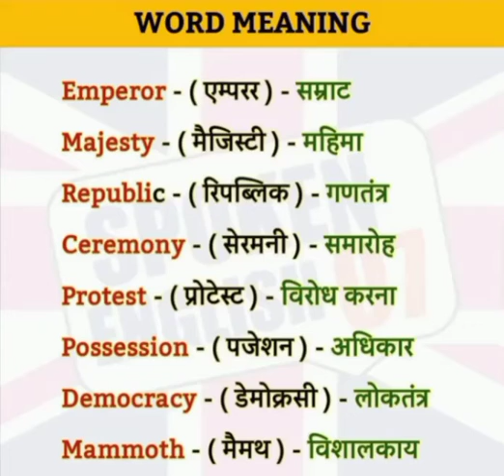English learning#word meaning